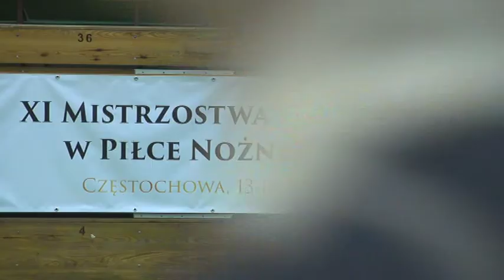Księża z Tarnowa najlepsi!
W Częstochowie, 13 i 14 lutego, miały miejsce XI Mistrzostwa Polski Księży w Piłce Nożnej Halowej. Złoty medal zdobyła drużyna z diecezji tarnowskiej, srebrny z diecezji zamojsko-lubaczowskiej a brązowy z archidiecezji częstochowskiej.